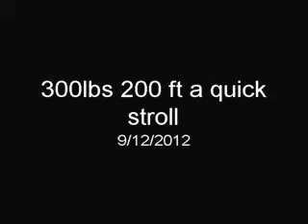300lbs 200ft a quick stroll